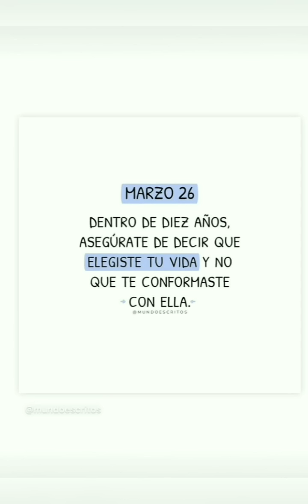🌺Rocio Flores y Manuel Bedmar reaparecen juntos en sus redes sociales y zanjan cualquier polémica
Así de unidos se muestran rocio flores y Manuel Bedmar